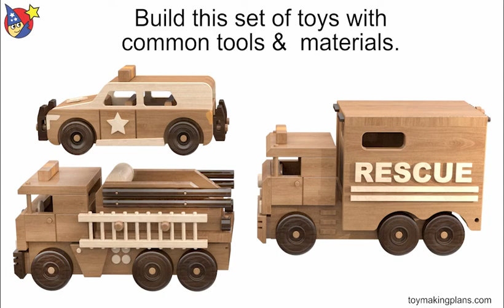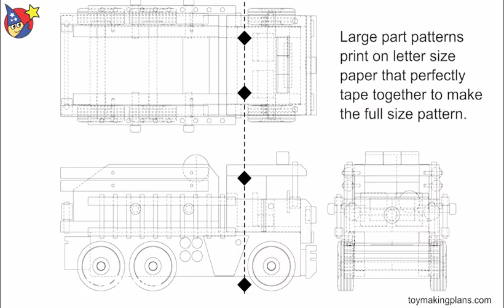Famous Mercedes Rescue Team Woodworking Toy Plans and Patterns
and start building today! Your friends and customers will love the Famous Mercedes Fire Rescue Team built from our wood toy plans. Includes the Fire Engine, Ambulance and Fire Chief SUV wood toy plan sets. Includes the toy plans and wooden toy patterns for all three vehicles. The Fire Engine and Ambulance use common 2-1/4" wheels that can be purchased The Fire Chief SUV uses common 1-3/4" wheels that can be purchased Fire Engine is 6-1/8” W x 7-1/2” T x 12-1/8” L. Ambulance is 6-1/8” W x 7-1/2” T x 12-1/8” L. Fire Chief SUV is 3-3/4” W x 4-1/2” T x 10-1/2” L. The patterns are easily printed on a standard 8-1/2 in. x 11 in. or A4 printer on ordinary printer paper. Build using common tools plus common lumber, fine hardwoods or MDF. and start building today!